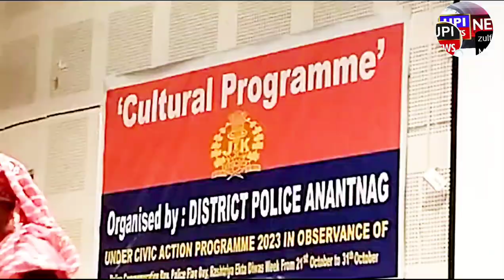Cultural Program Organised by D P line Ang at G D C Women,s Anantnag Under CIVIC Action Program